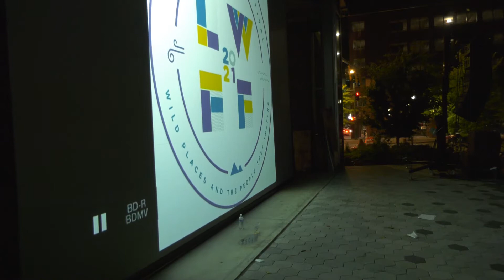Lookout Wild Film Festival with Ida Vincent of High Hopes..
Two friends climb their way through life’s challenges. Battling lung cancer and the complex feelings of losing a friend in the mountains they embark on a journey to climb Mongolia’s highest peak, Mount Khuiten, two years after an expedition to Nepal which resulted both in success and failure.

Director Biography - Ida Vincent, Tammy Martin
The directors Tammy and Ida learned to climb together in 2012 and have been friends and climbing buddies ever since. In 2016 Ida was diagnosed with lung cancer and needed major lung surgery. The recovery was grueling, to give Ida something to work towards they planned an expedition to Nepal in 2017 to climb Ama Dablam. They both completed a course in film production at the Northwest Film Forum with the aim to film their Nepal expedition. They learnt a lot about filming and directing during this expedition and took these skills with them on their latest expedition to Mongolia in 2019. The result is their debut film High Hopes.

Director Statement
We wanted to showcase women in the outdoors and the spirit of perseverance in the face of adversity. This film turned out a little different than originally intended as we did not expect Ida’s cancer to return right before our expedition to Mongolia. It was a mere miracle Ida could still make the expedition which in turn ended up being a much more emotional journey than we had originally planned. While watching this film we hope the viewer comes along on the journey with us, grieving the lows and celebrating the highs. Most off all we hope it inspires everyone to live fully every single day!